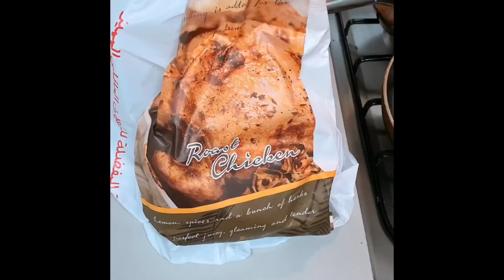PANCIT AND ROASTED CHICKEN - MUKBANG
Intro Song Credit  to: Ikson-Reveal